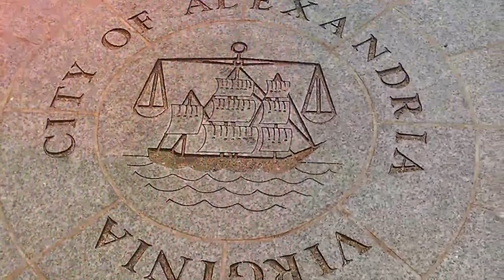Resilience and Legacy: Unveiling Alexandria’s Black History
Agenda Alexandria will recognize Black History Month with its February 26 program on the African American individuals who helped shape the City of Alexandria in the face of adversity posed by the institution of slavery and Jim Crow-era discrimination.